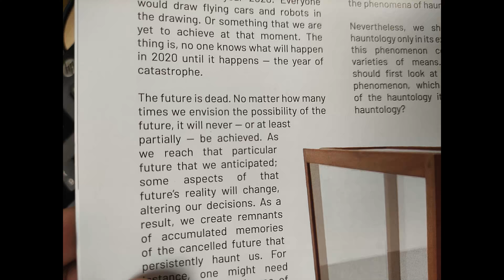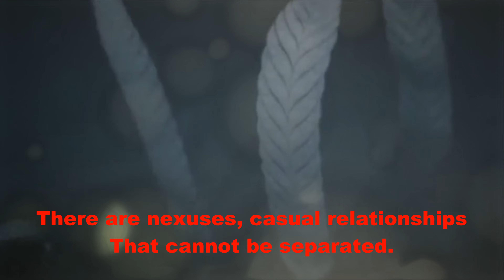Wake up to Reality